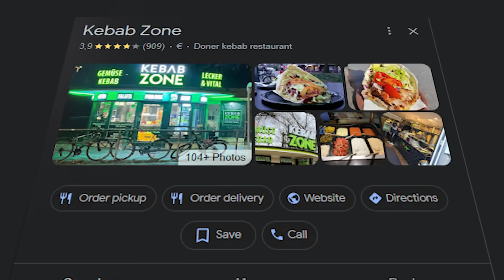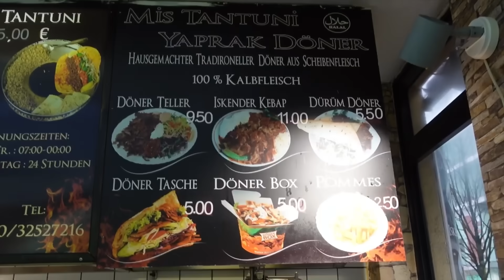DÖNER TOUR DURCH HAMBURG🥙😮(TOP 3 DÖNER❗️)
Kebab Zone
Address: Krausestraße 118, 22049 Hamburg

Mis Tantuni & Döner
Address: Wilstorfer Str. 68, 21073 Hamburg

Antep Kebab House
Address: Billstedter Hauptstraße 53, 22111 Hamburg